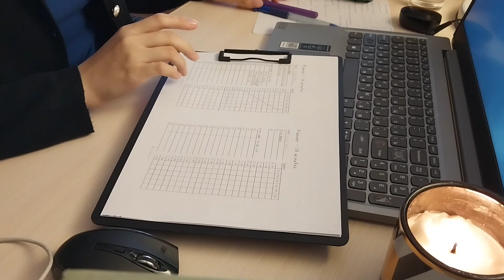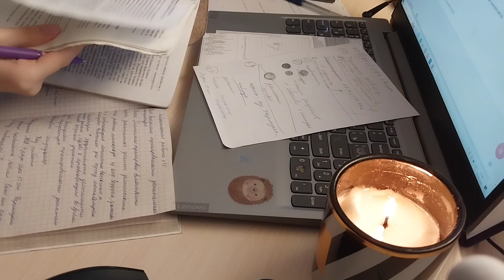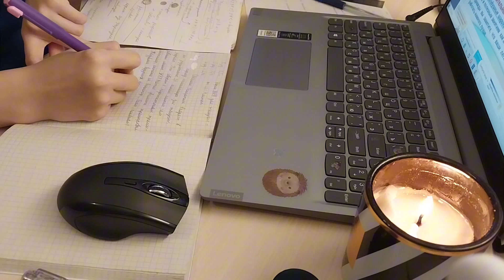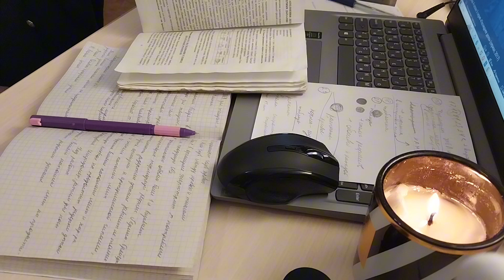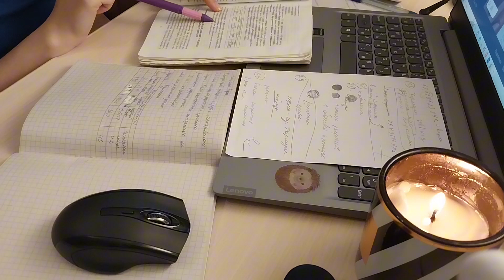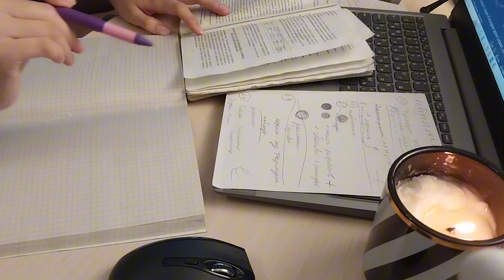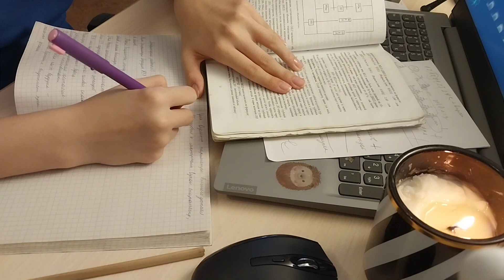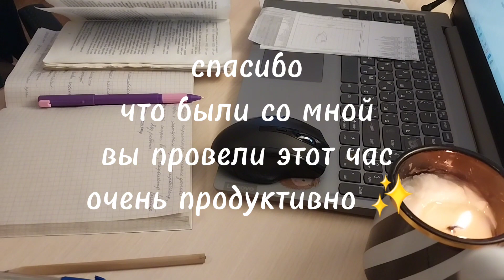STUDY WITH ME 1 hour ✅🔥rain sound🌧️☂️ учимся со мной под звуки дождя ☔1 час 🍀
Друзья, привет🤗
Давайте проведем этот час вместе продуктивно 🔥✅📚🍀
Я буду писать лабораторные по физиологии человека🫁
Заваривайте себе вкусный чай, и давайте учиться вместе. Вы можете поставить это видео на фон пока учитесь. Это поможет вам быть более сфокусированными на своей работе, а звуки дождя  помогут расслабиться ☂️🌧️🌂
Спасибо, что присоединились ко мне, давайте учиться продуктивно✅📚🌿